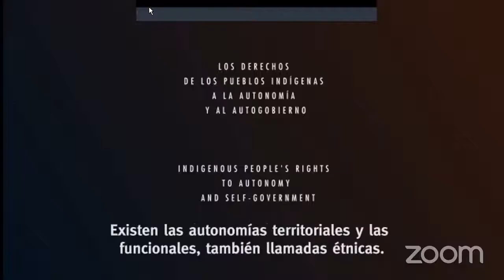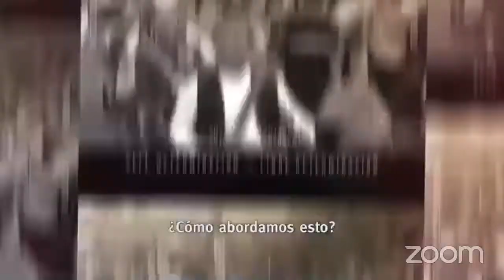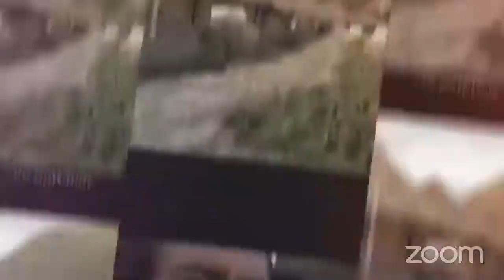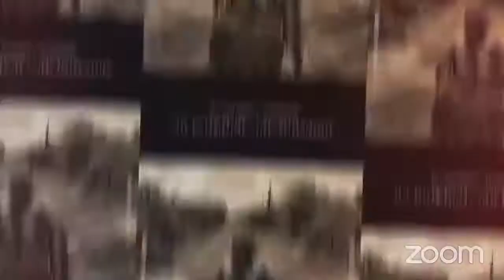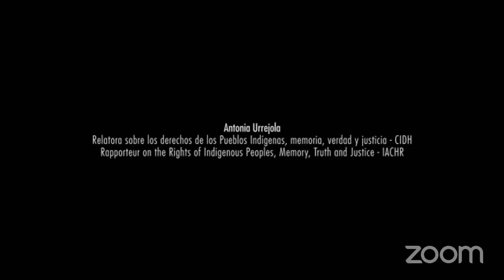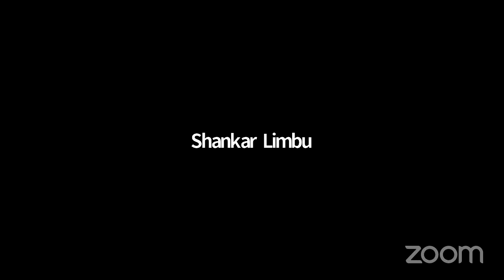Advancing in the recognition of Indigenous Peoples’ right to autonomy & self government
The virtual event is organized by IWGIA with simultaneous interpretation in Spanish and English by DOCIP. The event will be live-streamed to IWGIA's Facebook.

This event is an opportunity to continue the vital dialogue around why it is crucial to advance in the recognition and exercise of the right of indigenous peoples to self-determination, under the protection of international human rights instruments.

The seminar will promote the implementation of recommendations given by the United Nations (UN) and the Inter-American Commission on Human Rights (IACHR) on how to advance in operationalizing the right to autonomy of indigenous peoples.

The event will include speakers Anne Nuorgam, president of the UN Permanent Forum for indigenous issues, and Francisco Cali, UN special rapporteur on the rights of indigenous peoples.

Likewise, there will be participation by Erika Yamada, member of the UN expert mechanism on the rights of indigenous peoples, and Antonia Urrejola, vice president of the IACHR.

Also present will be Jens Dahl, former member of the UN Permanent Forum for Indigenous Issues, and Victoria Tauli-Corpuz, former UN Special Rapporteur for Indigenous Peoples' Rights.

The moderator for the webinar will be Elsa Stamatopoulou, vice president of the IWGIA board.